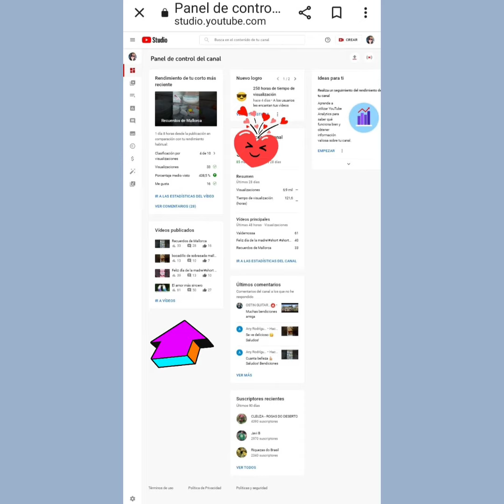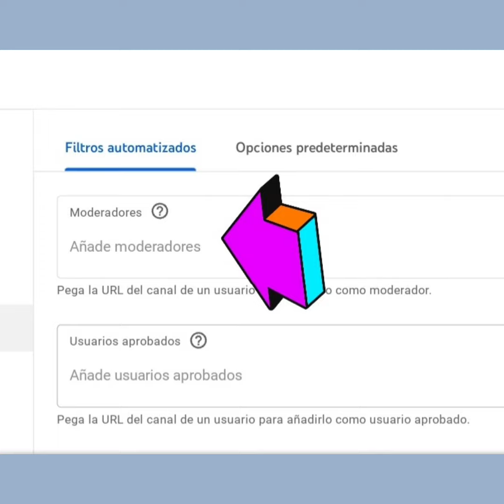Como quitar los moderadores una vez finalizada la directa